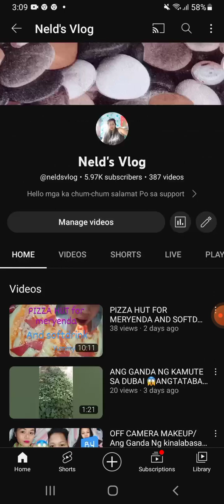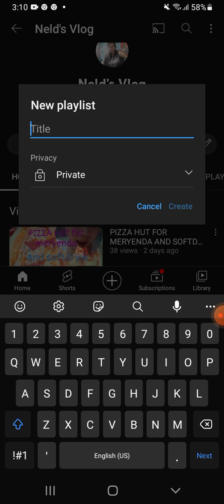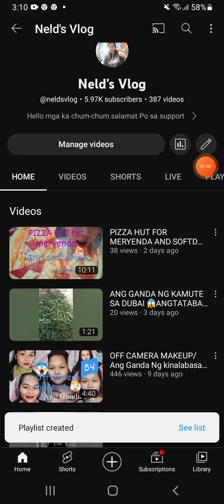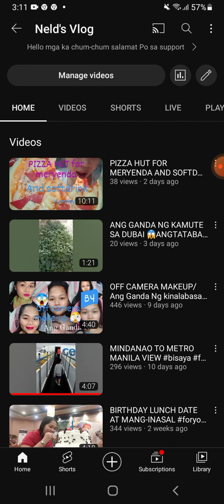HOW TO CREATE PLAYLIST DIRECT TO YOUTUBE APP